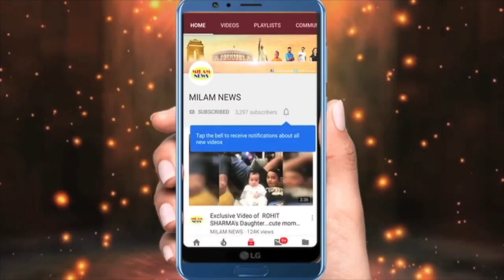दशहरे के वक्त हादसे की खबर सुनते ही पवनदीप-अरुणीता के फैन्स कांपने लगे, पवन को तुरंत भीड़ से बाहर कि